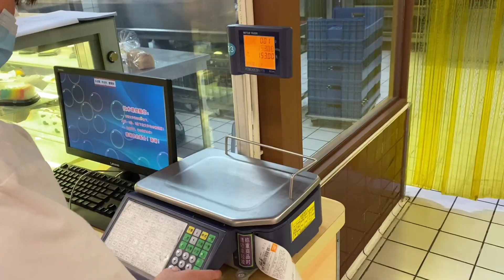老公三年没在家，儿子的生日他都不记得了，让他给孩子买个礼物吧！【米米和晏晏】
欢迎大家来到米米和晏晏~

热爱生活，向往美好🌹

分享生活的酸甜与苦辣❤